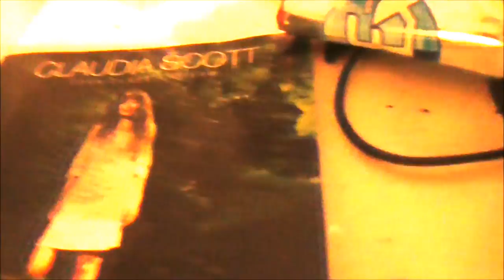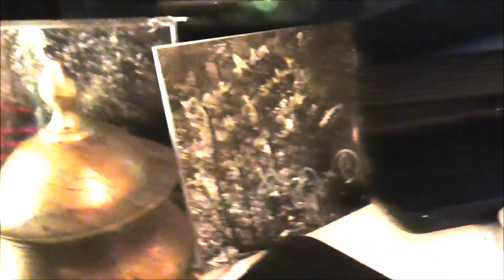Jackie Belle - Interfered version 2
Written by Jackie. Produced by Atle Bakken.